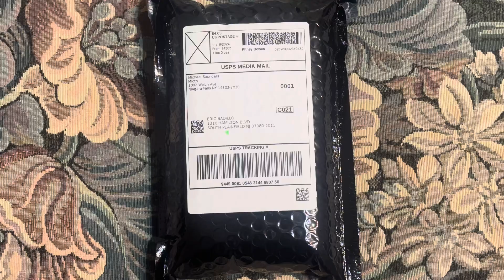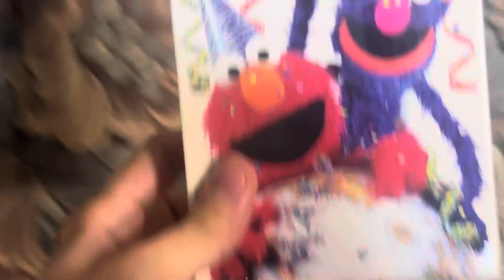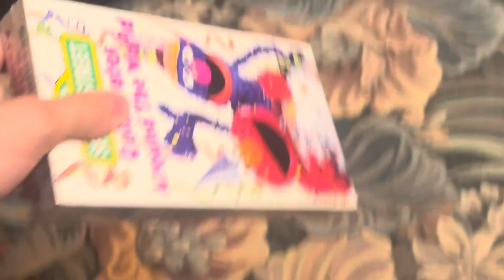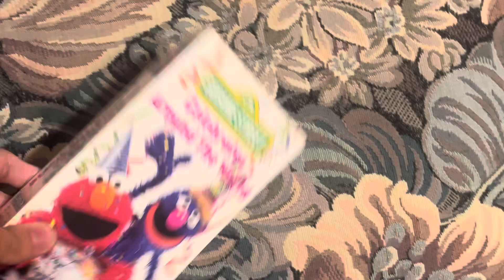VHS Update 11/18/2024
I Got 1 VHS Tape Off on Ebay.
1. Sesame Street: Celebrates Around The World VHS (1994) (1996 Reprint)